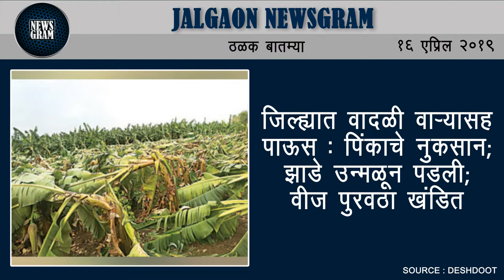Jalgaon Newsgram | Jalgaon News | Today's News Headlines | 16 April 2019